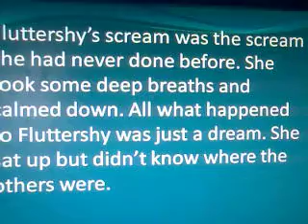My Little Pony - Escape From the Pony Shores part 39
there may be a lot of videos.